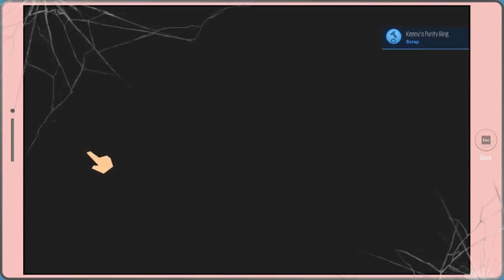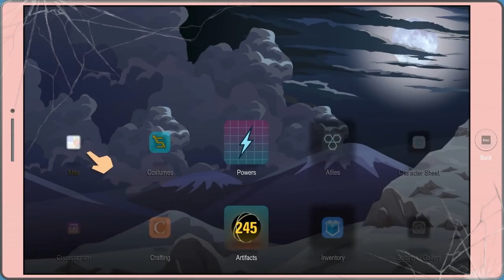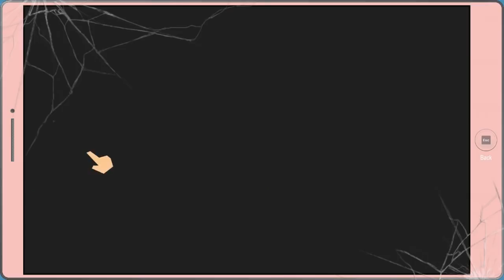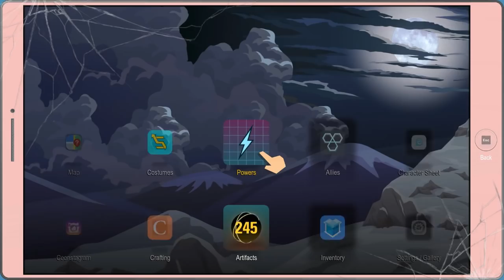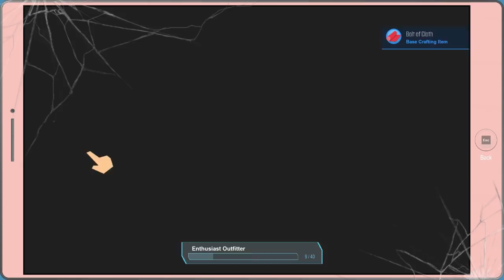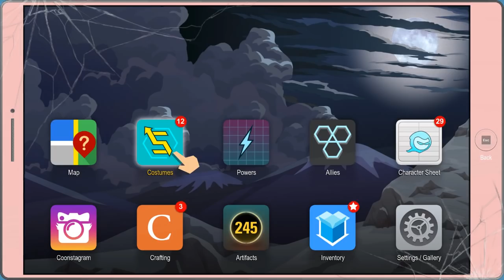จับคู่กับ Toolshed บุกฐาน Chaos!? เริ่มความโกลาหล | South Park Fractured But Whole # 13 (พากย์ไทย)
คืนที่ 2 เริ่มแล้ว!? Butter ที่หายไป จะมาเด่นกันไปยาวๆ หลังจากนี้.

ปักหมุด Playlist นี้ไว้ เพื่อดูเต็มๆเมื่อแต่ละพาร์ทมาได้ที่.

ติดตามข้อมูลเพิ่มเติมของเกมนี้ได้ที่.

ติดตามภาคแรกยาวๆตั้งแต่ต้นจนจบได้ที่.

((ลิ้ง Procheck ยังอยู่ระหว่างการทดสอบ))